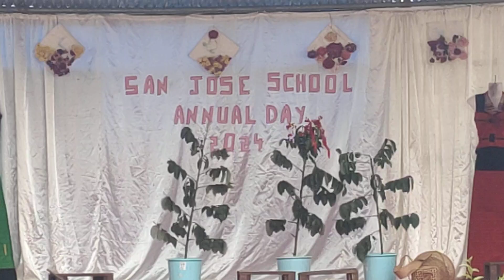Act on Folktale of Nisheli and Pheo (Cl -6)